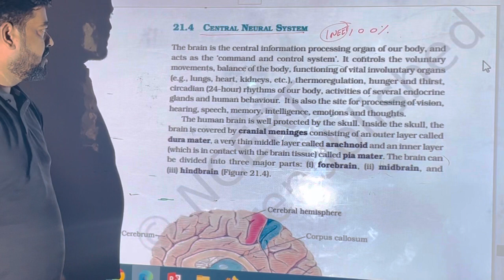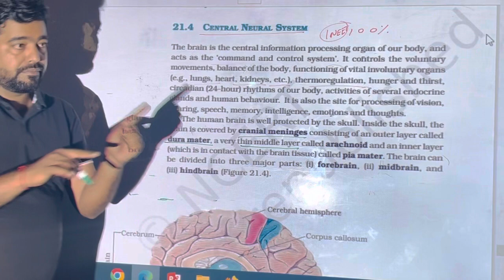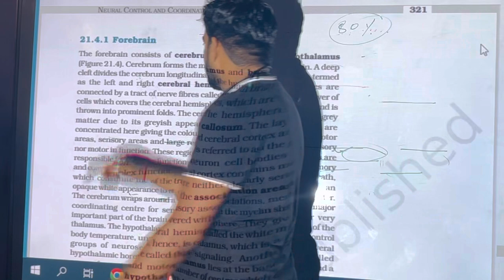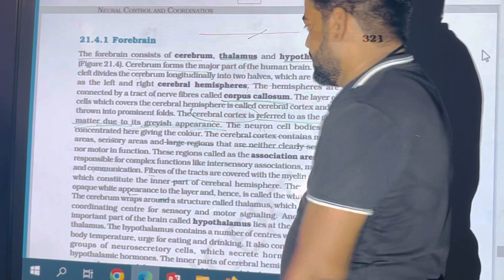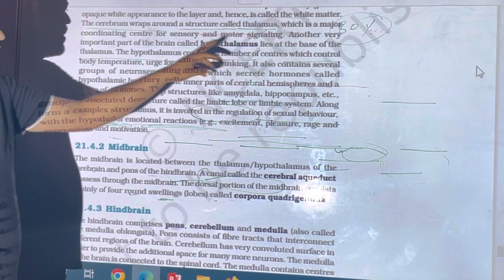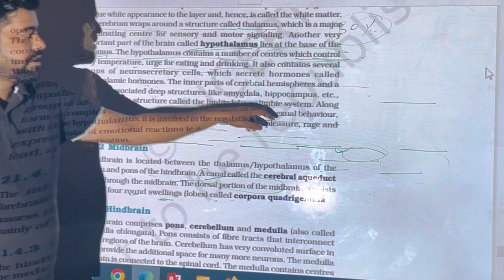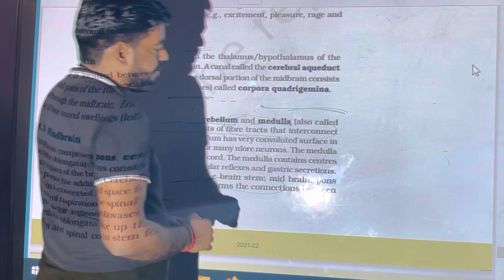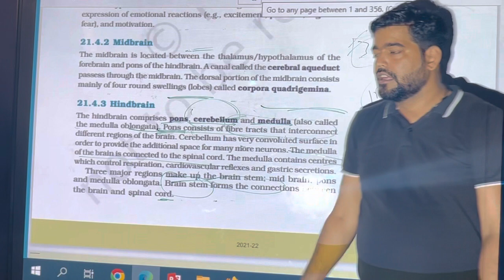Neural control and coordination biology Crack Neet ug within 15 days